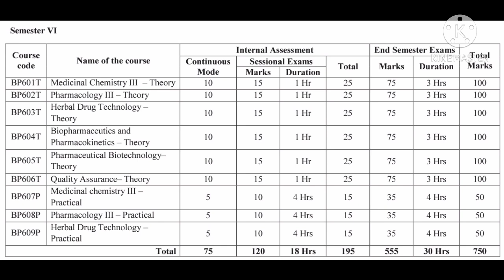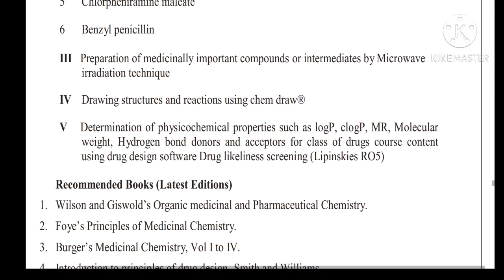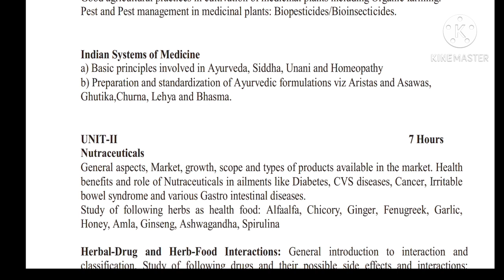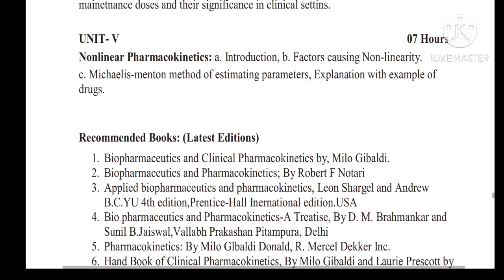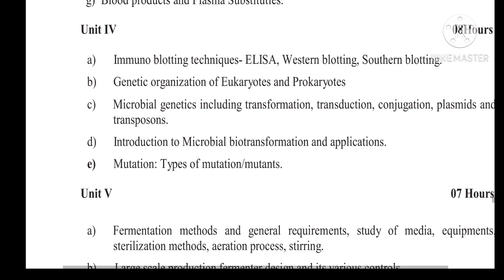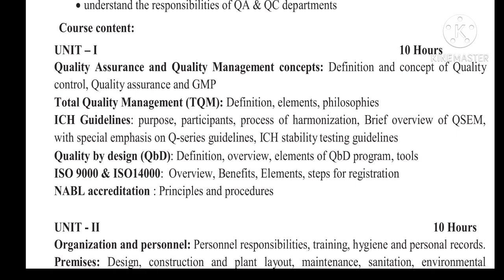how to download b pharm sixth semester book pdf?||cology3||Herbal